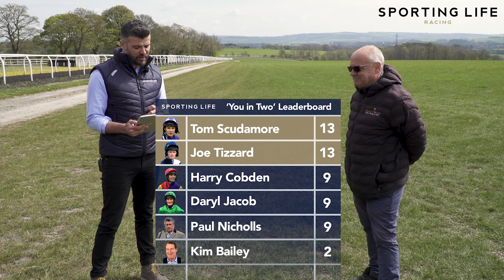You in Two | Racing Edition - Richard Fahey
Richard Fahey has trained over 3000 winners including over 30 Group race winners across the UK, Ireland, France and Canada... but how well does he know his own career? Let's find out!

All answers correct at time of recording.